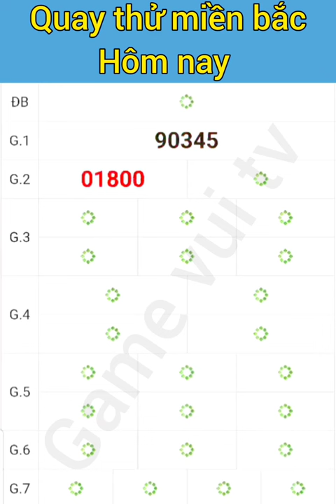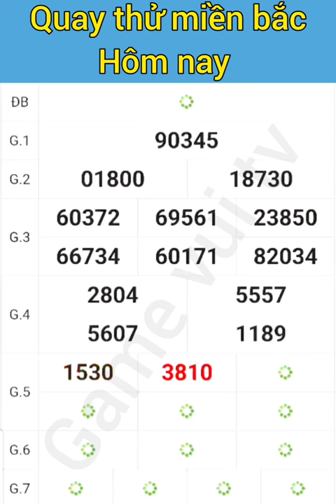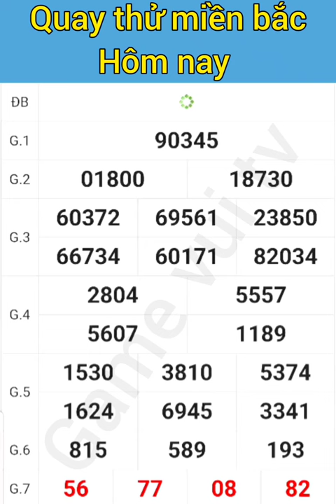Quay Thử Kết Quả Xổ Số Miền Bắc Hôm Nay Ngày 02 /06 /2024